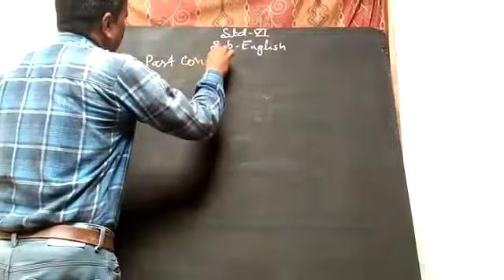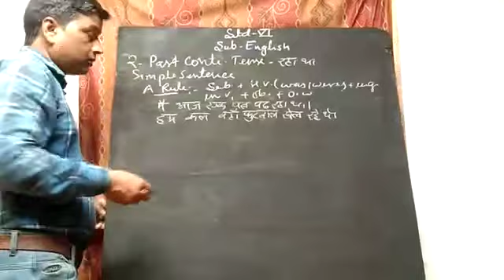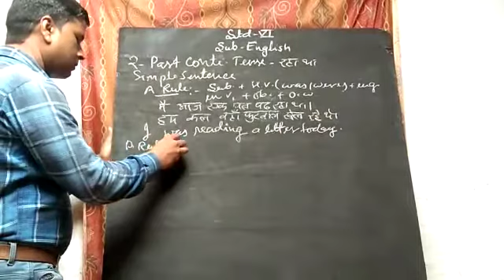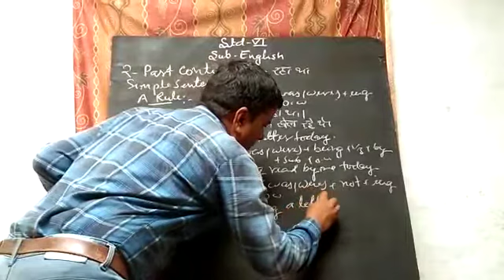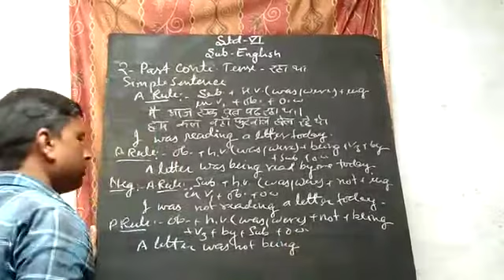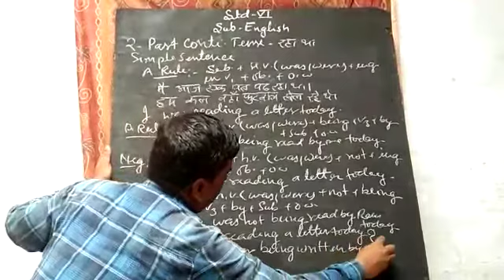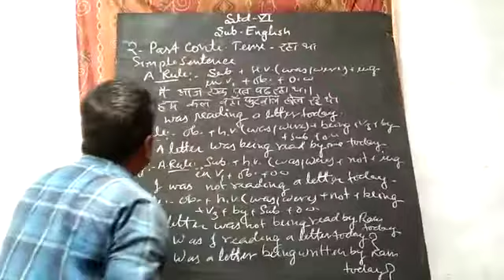17 June 2021